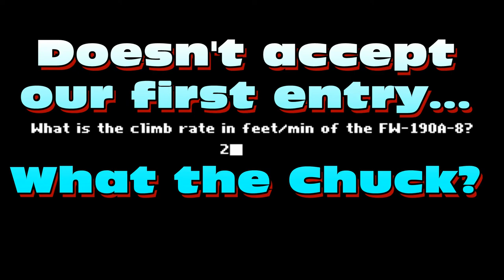Let's Play Chuck Yeager's Air Combat - #39 - Eye in the Sky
Escorting a photographer here, the RF-4 Phantom. The Phantom served a much longer role in reconnaissance than it did as a fighter. Our buddy is unarmed, so we have to be like... double dogfighters or something.

Hey, you guys like my Let's Plays, Longplays, Writing, and other random things I do, right? All I ask is a $1 a month contribution. It doesn't sound like a lot, but if enough of you guys help out it will go a long way. if you want to help a Trijet out.